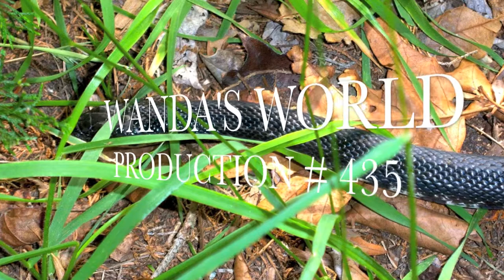Snake in a Cedar Tree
Heard of the expression snake in the grass - seeing one in a cedar tree was new to me. The big black snake preferred being alone.